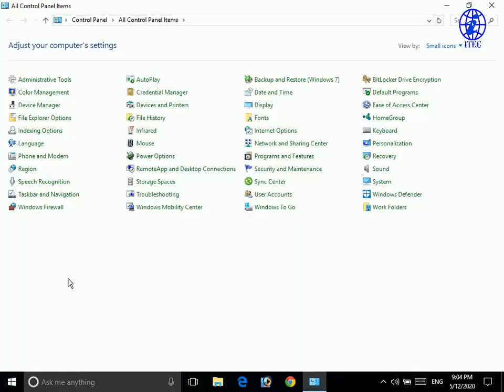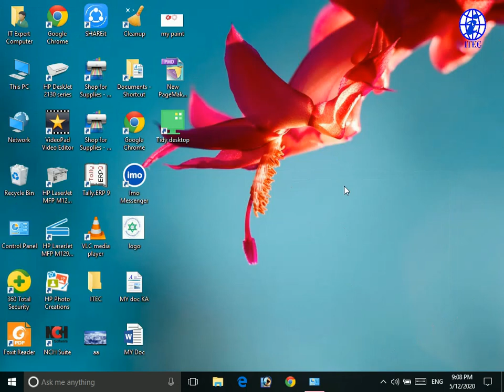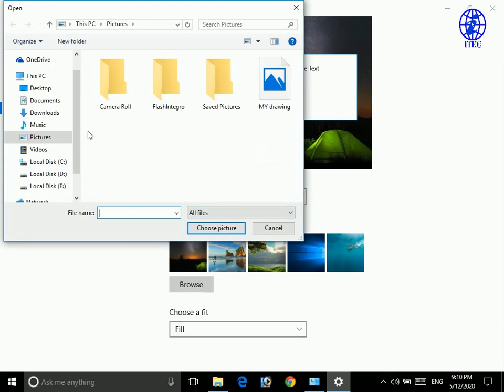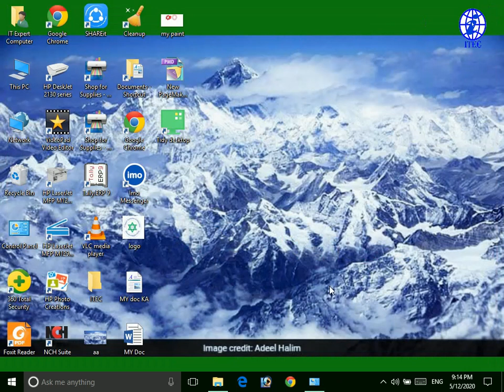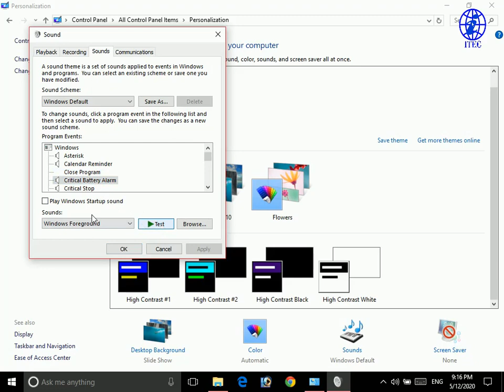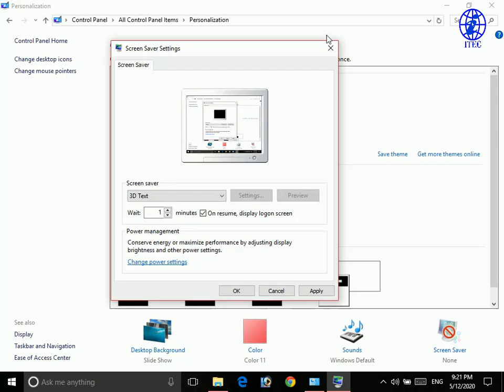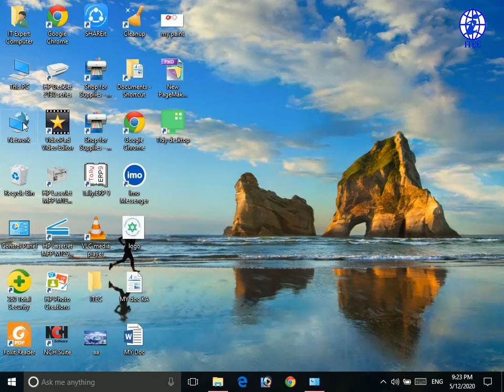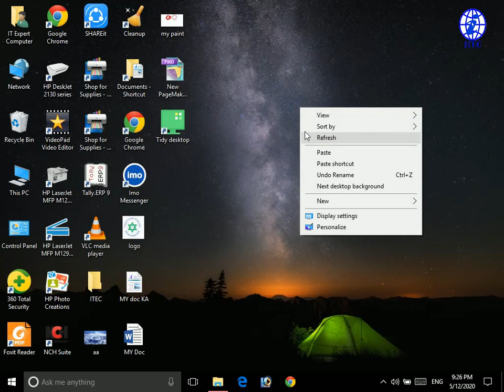Computer Basic Part 4||How to apply desktop background and screen saver. In Nepali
Videos: Computer Training
Language: Nepali
Instructor:Chudamani Acharya